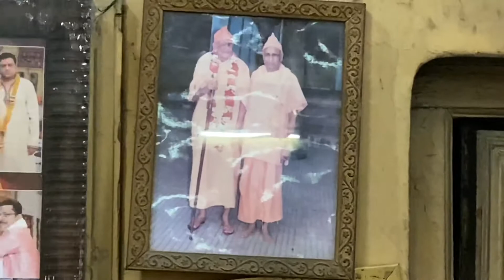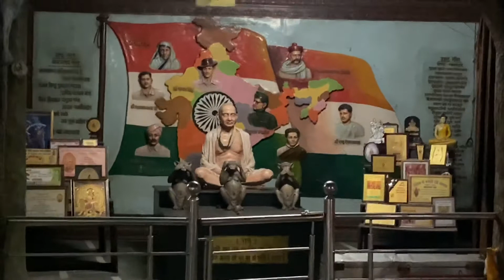श्रीनाथ जी मधुराष्टकम् स्तुति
ShriNathji Stuti 29/5/2020